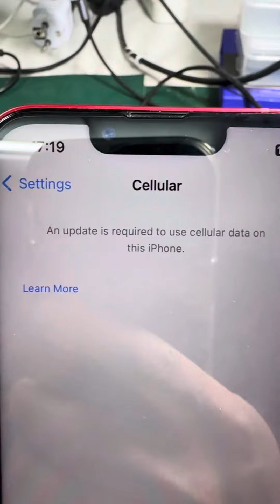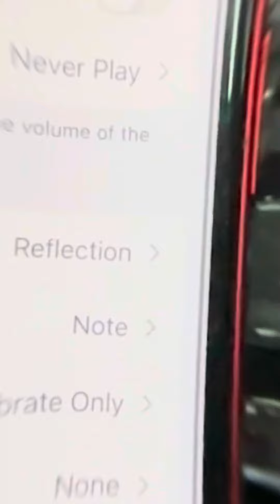iPhone 13 no service no imei no modem firmware